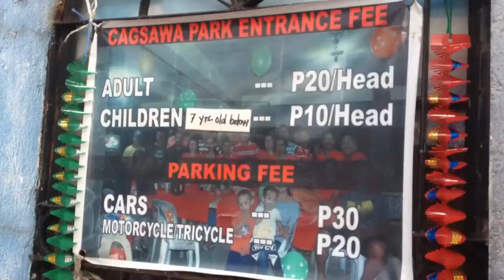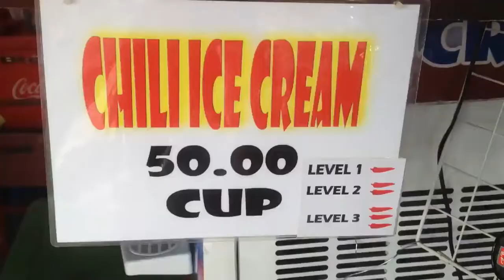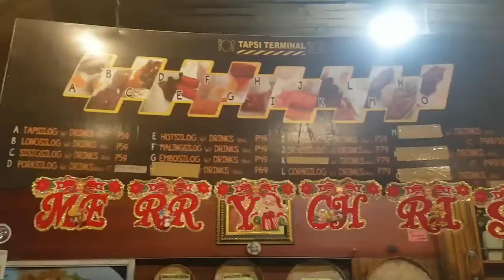Mayon Volcano - Vlog008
Roadtrip to Legazpi City for J.CO with my friends